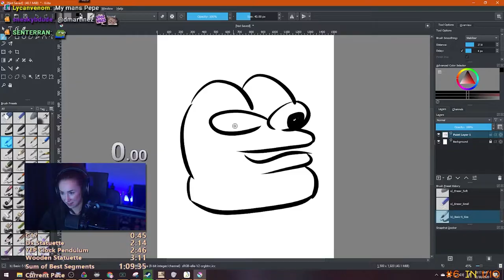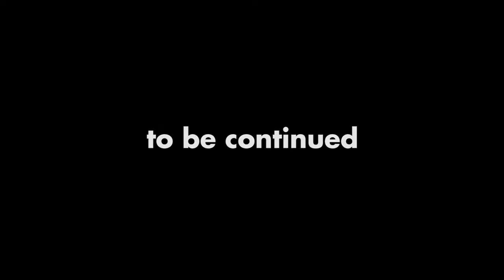Resident Evil 7 but on a DRAWING TABLET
In this video Kat attempts to speedrun Resident Evil 7 using a drawing tablet as a controller. Some consider this to be the true main category of RE7.